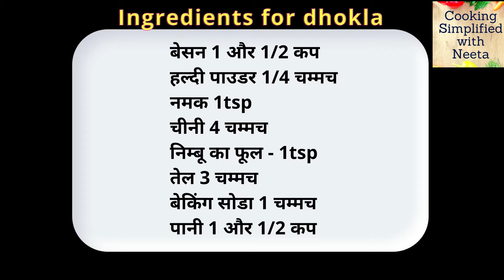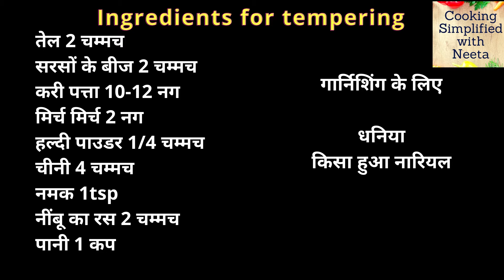बाजार जैसा ढोकला Soft spongy Dhokla / Khaman हलवाई जैसे ढोकला की सीक्रेट रेसिपी Dhokla in cooker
cooking simplified with neeta,
Cooking Simplified with Neeta Recipes,